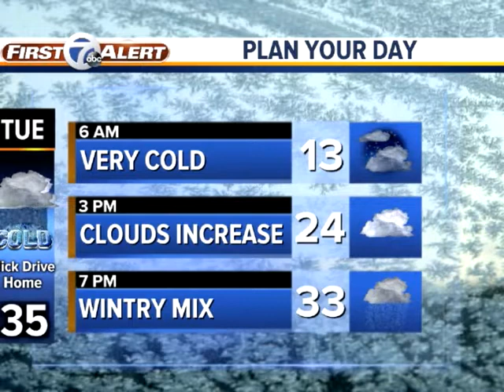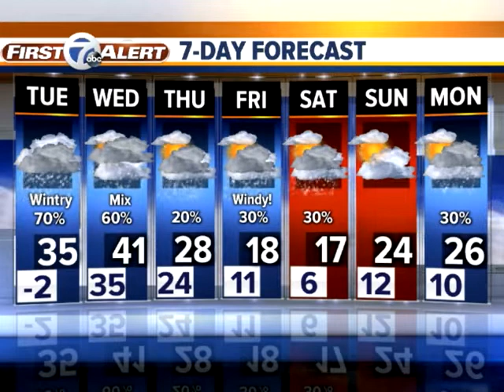Tracking our next system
More cold on the way  with a storm to follow. 7 First Alert meteorologist Mike Taylor has the latest.